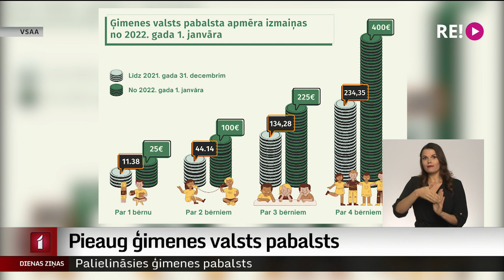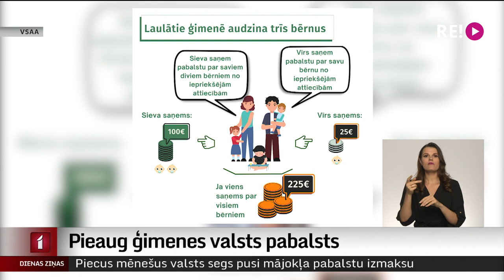Pieaug ģimenes valsts pabalsts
No šodienas, 1. janvāra, kaut nelielu atspaidu jutīs tās ģimenes, kurās ir divi, trīs un vairāk bērni. Ģimenes valsts pabalsts pieaugs. Piemēram, divu bērnu ģimene līdzšinējo 44 eiro vietā saņems 100 eiro ik mēnesi, triju bērnu ģimene 225 eiro. Ja ģimenē aug četri bērni, valsts maksās 100 eiro par katru. Taču ir vairāki padomi, kas jāņem vērā, īpaši tām ģimenēm, kuras audzina bērnus arī no partneru iepriekšējām attiecībām. Turpina Aija Kinca.